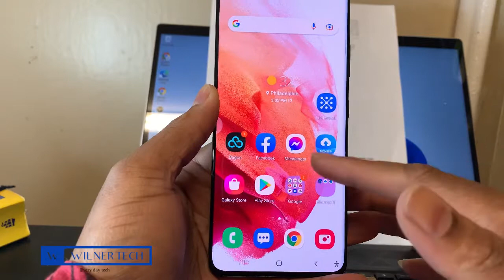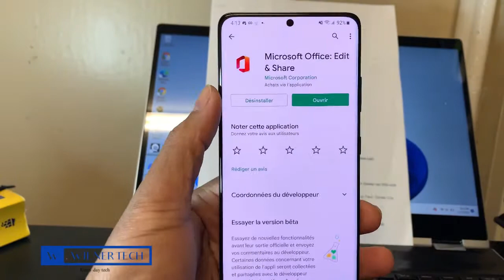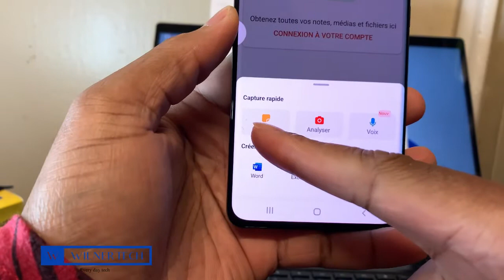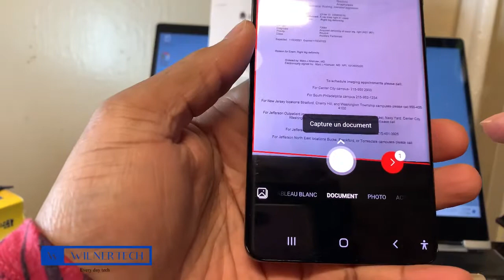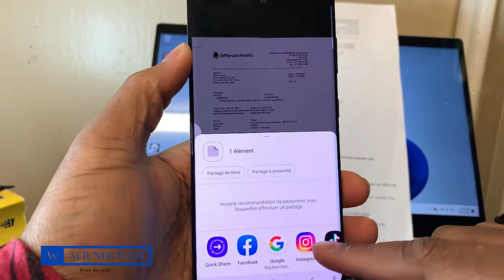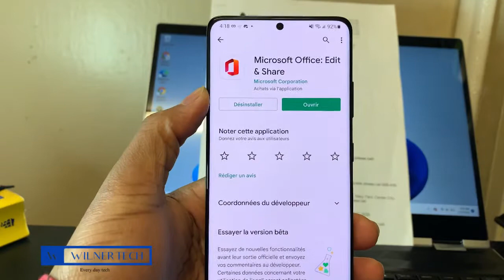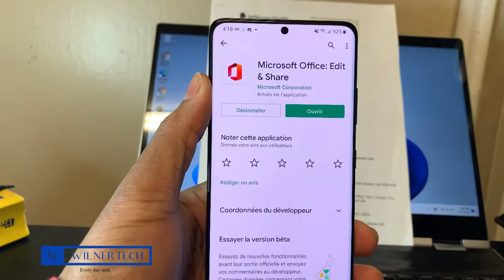MEN KÒMAN POU ESKANE YON DOKIMAN AVEK TELEFÒN OU